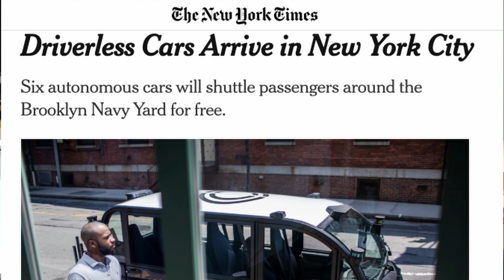WDU Short - 331.1 - Changing the Infrastructure to Suit Autonomous Vehicles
As we see more autonomous vehicles introduced, we also start to see more instances in which the roadways and other aspects have been modified to suit them.  From overly sterile environments - so as to not confuse the cars - to physical barriers - to keep pedestrians from interfering, the infrastructure is bending to accommodate autonomy.